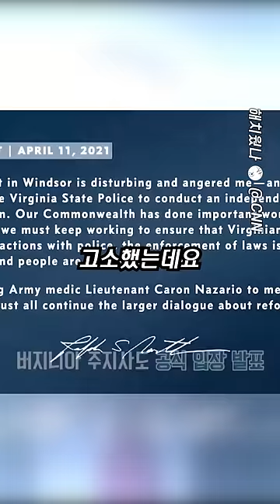천조국 장교가 받는 대우